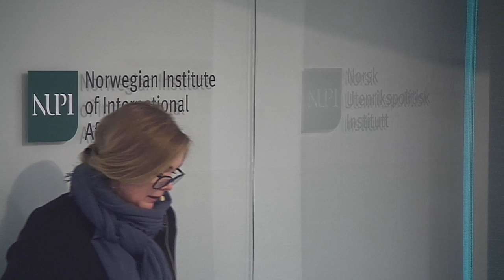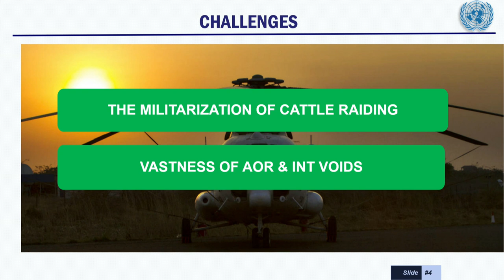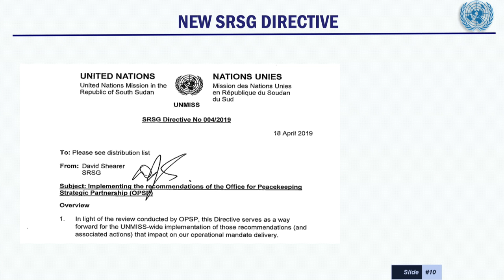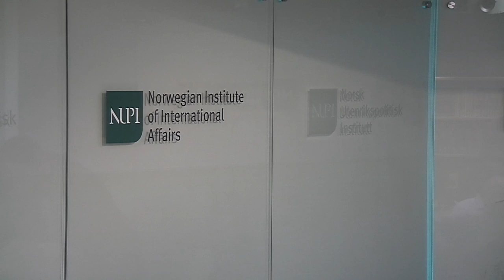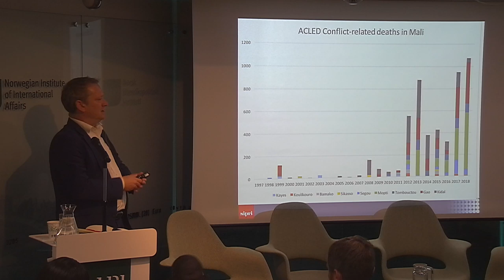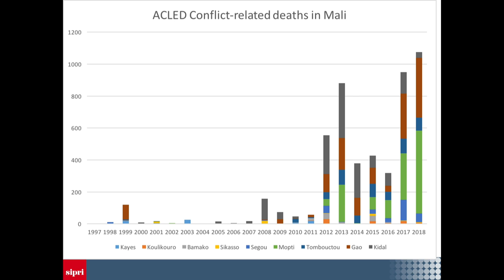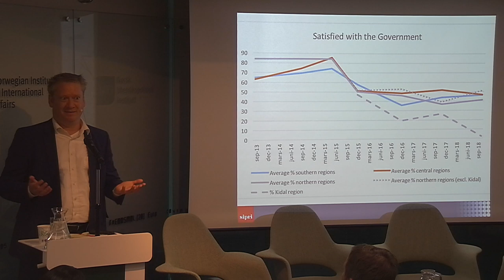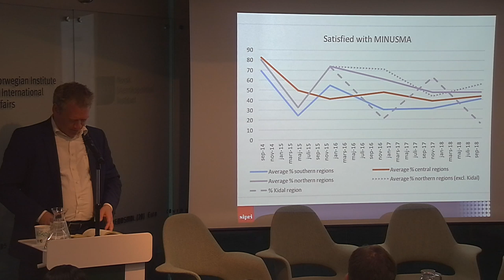UN missions in Mali and South Sudan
On the occasion of the International Day of Peacekeeping, NUPI has the pleasure of inviting you to a seminar with a focus on the effectiveness of the UN missions in Mali and South Sudan.

Peacekeeping is one of the most prominent tools available to the United Nations for the maintenance of international peace and security. The former Secretary-General of the United Nations (UN), Ban Ki-moon, referred to peacekeeping as the flagship enterprise of the UN.

However, a mixed record of successes and failures, an unprecedented high number of fatalities, and new threats like violent extremism have raised questions as to whether UN peacekeeping is still fit for purpose. The UN and other international organizations conducting peace operations, including the African Union (AU) and the European Union (EU), are therefore under increasing pressure to justify the effectiveness and impact of their engagement.

At this seminar, we will turn our attention to the effectiveness of the UN missions in Mali (MINUSMA) and South Sudan (UNMISS). Researchers from the Effectiveness of Peace Operations (EPON) research network will present findings from their research into these two operations. Each presentation will be followed by a panel, consisting of a representative from the UN missions as well as a representative from a local civil society organisations from the country.